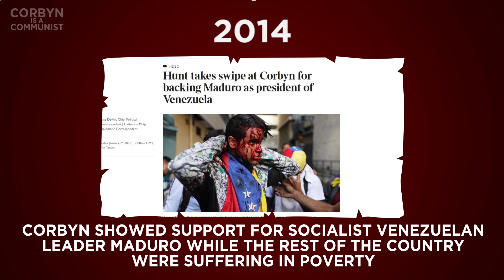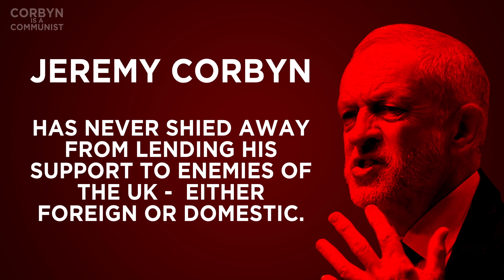NEW: The life of Jeremy Corbyn in 90 seconds